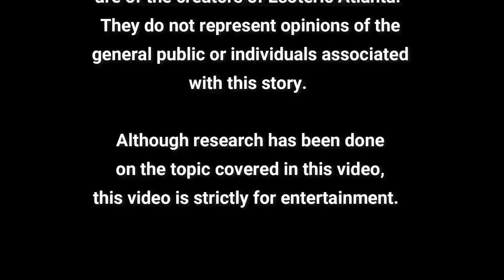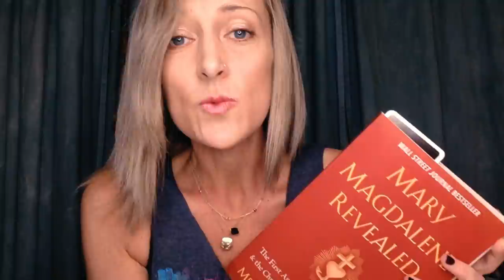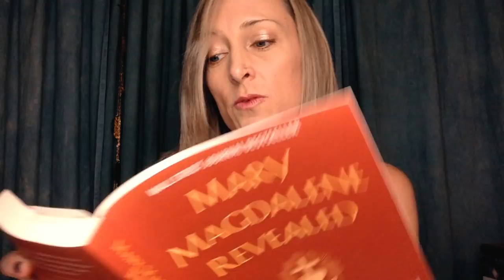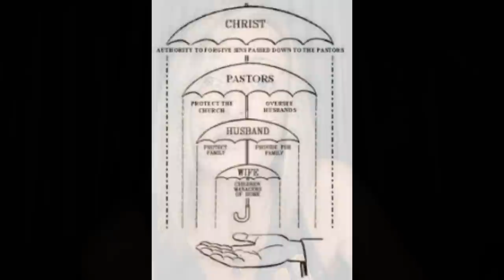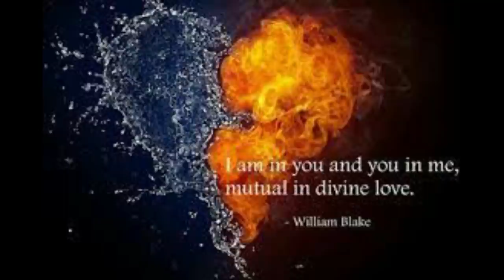Who was the Magdalene Part 2